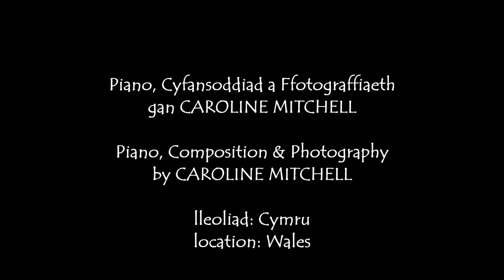Caroline Mitchell:- YMYL ARIAN / Silver Lining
Piano Fferm: Piano a ffotograffiaeth gwreiddiol o Wynedd, North Wales.
Farm Piano: Original piano & photography from Gwynedd, North Wales.